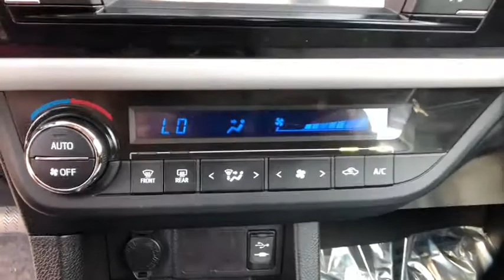2015 Toyota Corolla Danbury, Newtown, Ridgefield, Brookfiels, New Fairfield, CT H12210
Used 2015 Toyota Corolla available in Danbury, Connecticut at Danbury Automotive. Servicing the Newtown, Ridgefield, Brookfiels, New Fairfield, CT area.

Danbury Automotive
100-102 Federal Road

Power Steering,Power Windows,Power Locks,Power Mirrors,Clock,Digital Info Center,Tilt Steering Wheel,Telescoping Steering Wheel,Steering Wheel Radio Controls,CD Player,Passenger Airbag,Side Airbags,ABS Brakes,Traction Control,Dynamic Stability,Security System,Intermittent Wipers,Rear Defogger